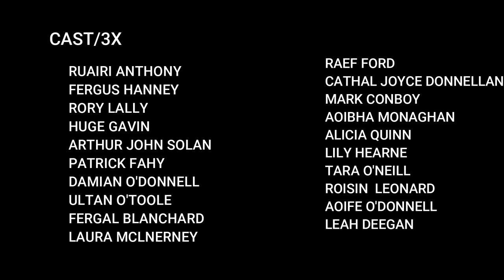COLAISTE IOGNAID THRILLER 3X 2019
SECONDARY SCHOOL STUDENTS PERFORM THE THRILLER DANCE (C) MICHAEL JACKSON AND SONY